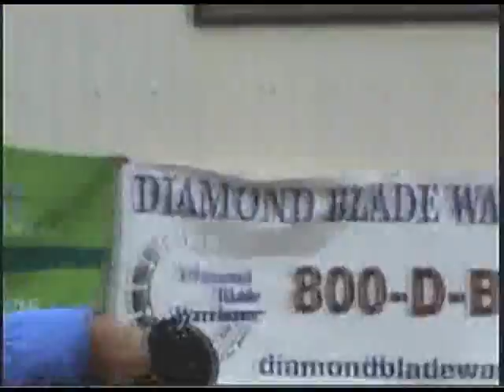competition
a bricklaying competition